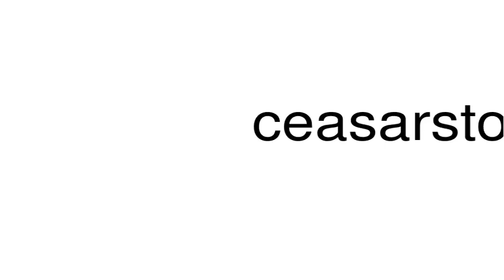How to pronounce ceasarstone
This is a satire channel. This is a satire channel. How to pronounce the word ceasarstone.